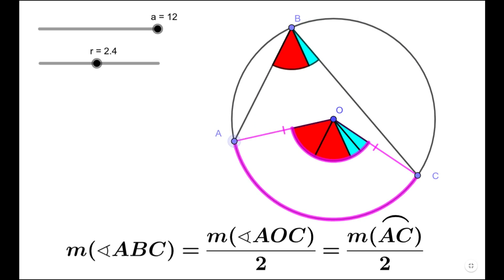Demonstrații vizuale în GeoGebra (11) - Unghiul inscris in cerc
Masura unghiului inscris in cerc este egala cu jumatate din masura arcului de cerc pe care-l subintinde.